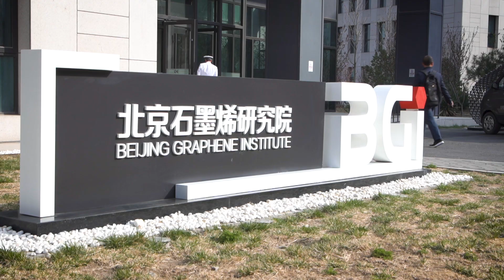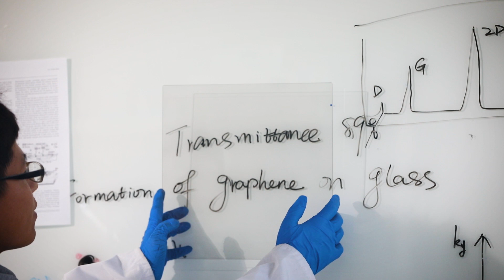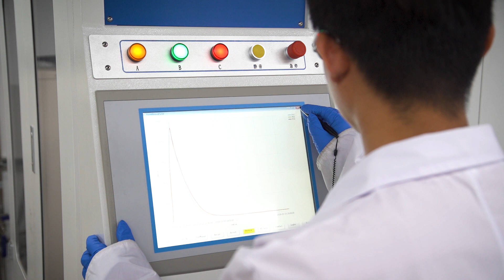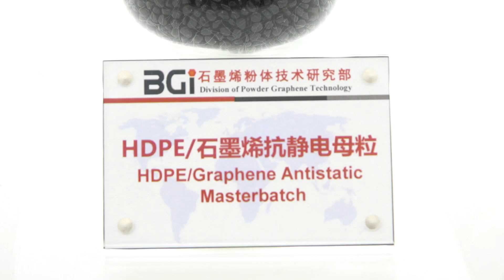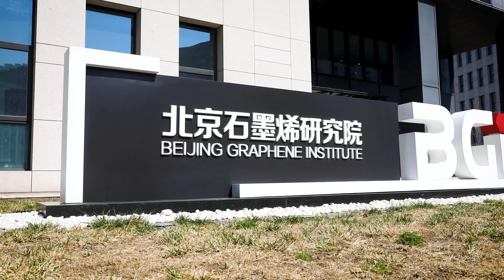Beijing Graphene Institute, Peking University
Beijing Graphene Institute (BGI).

Cutting edge development of high quality graphene materials, super graphene glass, and wearable technology, exploring materials science at the frontiers of innovative graphene research